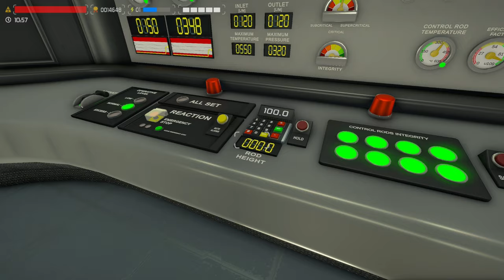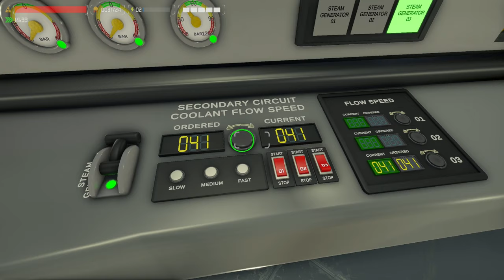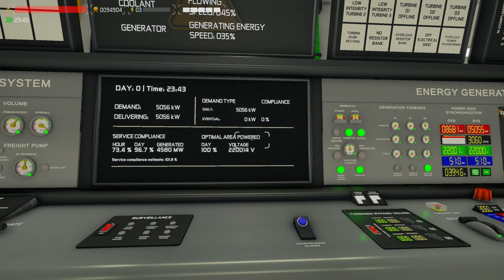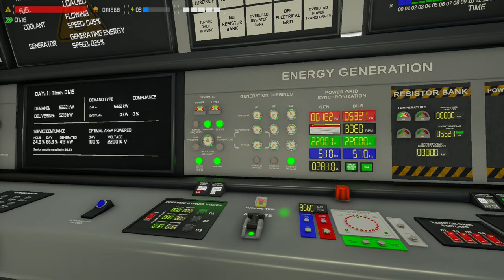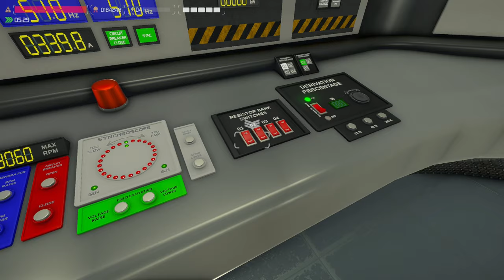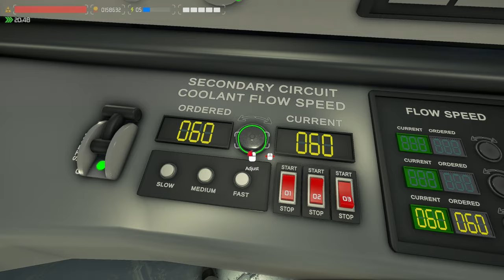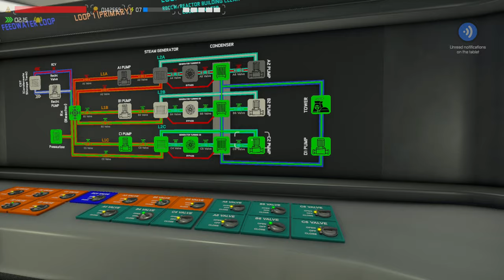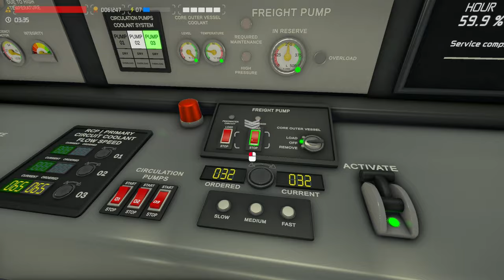Installing Our 2nd Loop! S1 EP02 - Nucleares Tutorial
Chemical's, Random Failures & Weather Consequences are ACTIVATED/ON and I'm curious to see if it possible to do a Full Playthrough where I show you everything You need to know on How to Play Nucleares and how an Actual PWR Reactor works, sort of like a Fun guide while explaining as I go... Feel free to help me with terminology or with something that I've said that was incorrect, in the Comments below and if its good then I will be Sure to Pin it to the Top for all to see :)

Join in on the fun and Comment your own suggestions as 2 heads are better than one (and so forth) so we can work together to create something great and bond along the way... Aussie Aussie Aussie...!!!

🍫Episode Notes...
Funny that we got the "Do not use Emergency Services for 4 hrs" Objective but better yet that we were prepared for it... I noticed it didn't pay as much Royalty points as I would have liked.
This was about 2 hours of recording that I've had to cut out quite a bit of during Editing as I'm a Lone/Solo YouTube Content Creator but I AM LOOKING for Editors are those that can help in improving my Thumbnails and anything really :)
As always thats for the read as those of you that read this are the Real MVP's In My Opinion :)

Please comment any thoughts or opinions on how or what, you, do or don't like about my Channel or Videos as I'll be sure to reply and apply them in the future (I make these for YOU, my viewers)